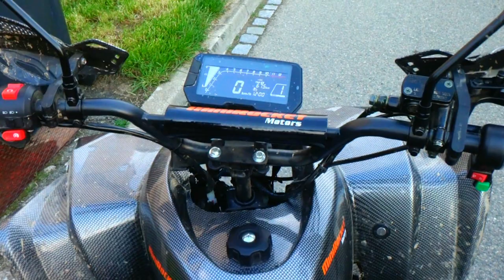Elektrická čtyřkolka první servis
Malá konstrukční chyba musíme ji vyřešit